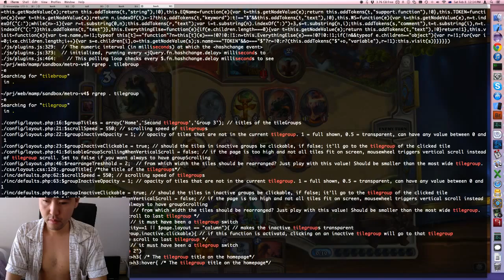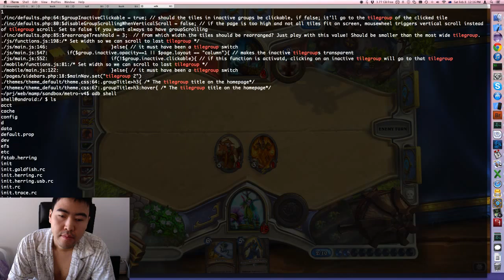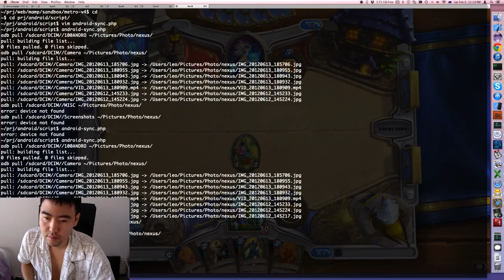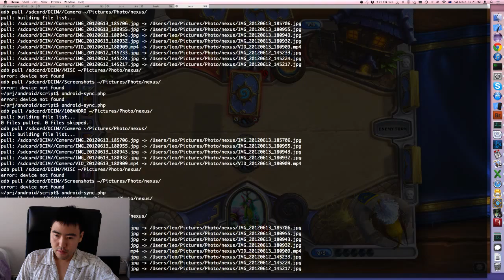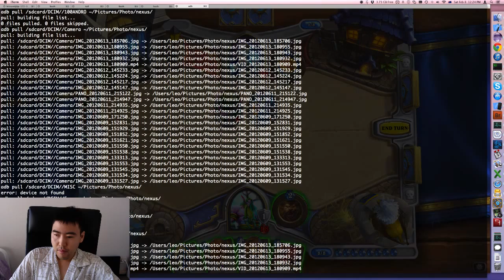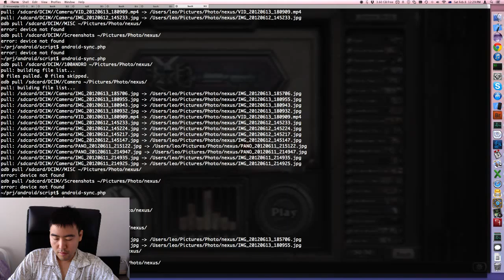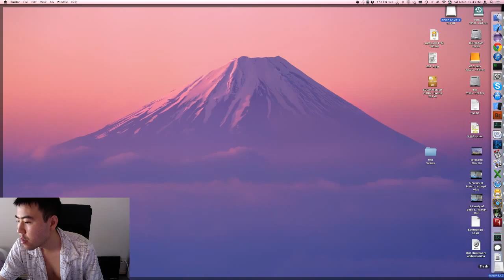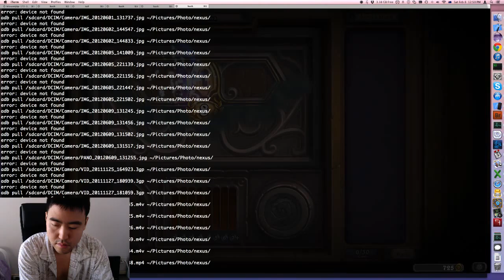Arts of Hearthstone EP 186 Arena Druid 8 Wins